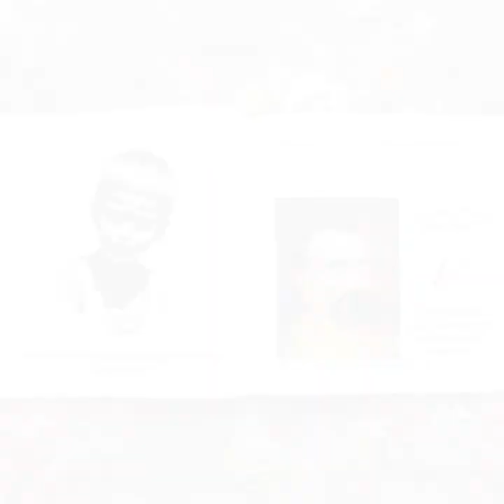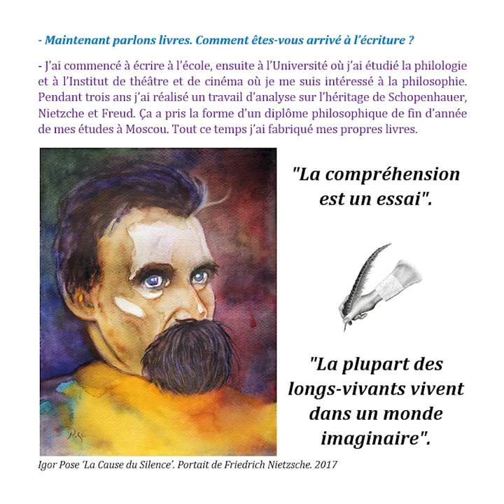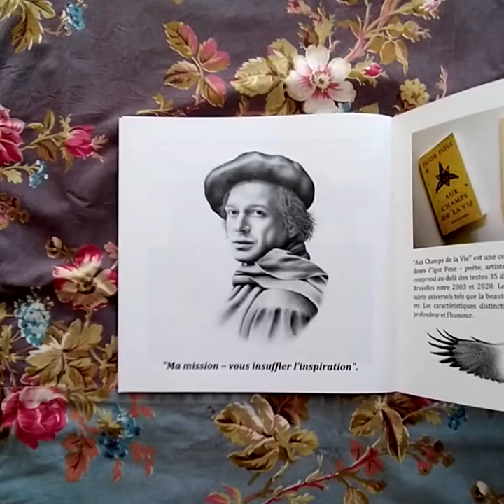'The Talking Image On the Fields of Life'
Visionary art by Igor Pose.